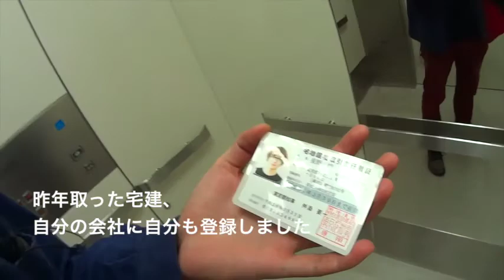ボルダリング新宿 都庁 エベレストに行ってきます！33/1000